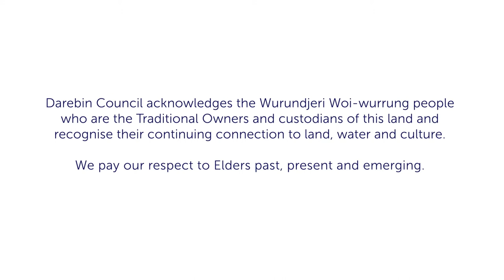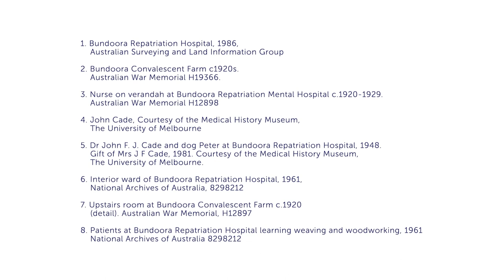Finding Sanity Talk Master New End Slide Captioned Version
This talk took place on Saturday 27 March, 2021 at Bundoora Homestead Art Centre.
Author Dr Greg de Moore gave an insightful presentation on Dr John Cade, an Australian doctor who discovered the use of lithium as the first pharmacological treatment for mental illness at Bundoora Homestead, formerly Bundoora Repatriation Mental Hospital.
Following the presentation Dr Greg was joined by Dr Jack Cade, son of Dr John Cade, for a short in conversation chaired by Collections & Heritage Officer Sophie Kahl.
This talk accompanied Shannon Lyon’s exhibition Li at Bundoora Homestead Art Centre, which paid homage to the care-giving environment that once existed at this site.
Dr Greg de Moore is co-author of  Finding Sanity: John Cade, lithium and the taming of bipolar disorder.
Please be aware that this video discusses sensitive content around mental health.